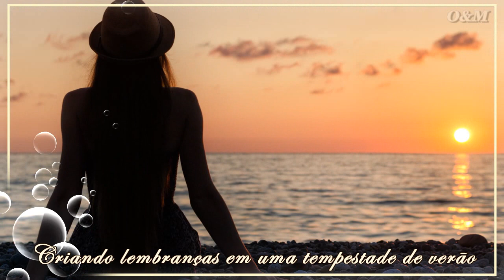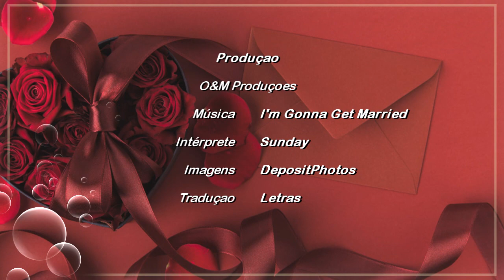Sunday - I'm Gonna Get Married ( Tradução )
▬▬▬▬▬▬▬▬▬▬ஜ۩۞۩ஜ▬▬▬▬▬▬▬▬▬▬

O Sunday é uma banda, grupo musical paulistano, que gravou exclusivamente em inglês (de 1970 a 1975). O Sunday inicial teve diversas formações, incluindo os seguintes músicos: Hélio Eduardo Costa Manso (vocal, teclados) Marcelo Caggiano (guitarra), Fábio Gasparini (guitarra), Vivian Costa Manso (vocal), Carlinhos Marques (guitarra e vocal), Márcio Negrão ( guitarra e voz ), Claúdio Negrão ( baixo ), Fábio Nestares (vocal, violão) e Gel Fernandes (bateria). Seus sucessos foram quase todos regravações de composições estrangeiras, como "Well All Right" de Buddy Holly (no arranjo do grupo inglês Blind Faith), "I'm Gonna Get Married" de Lou Christie e "Sit Down I Think I Love You" do grupo Buffalo Springfield. Uma das composições do grupo, "Hand By Hand (Side By Side)", foi regravada na Austrália anos depois por Dawn Dixon.